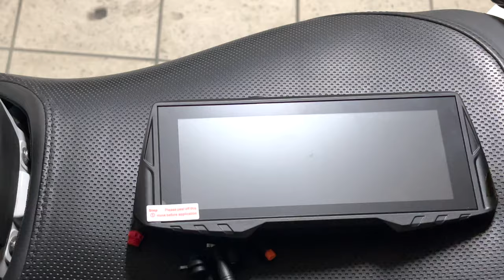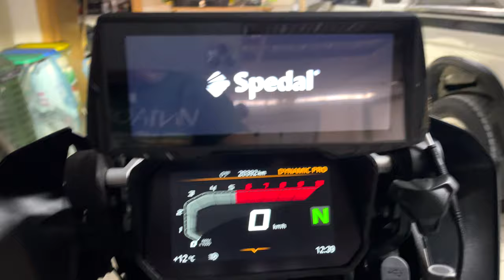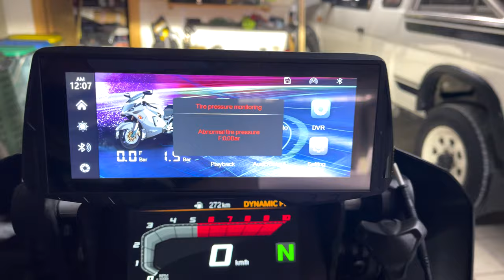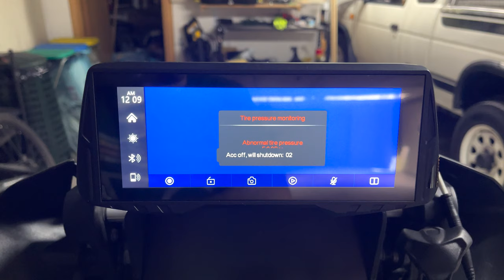Monto il nuovo CarPlay con le dashcam al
Dopo il video unboxing del CarPlay della Spedal vi mostro come ho montato il dispositivo al GS e le soluzioni che ho adottato.
Precisazione: Il dispositivo l'ho acquistato ed il video non è sponsorizzato.